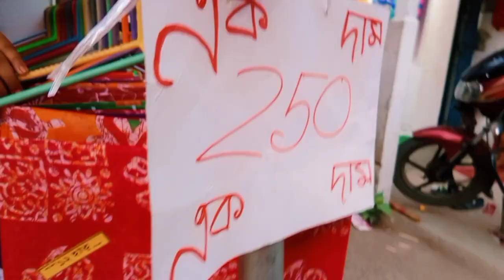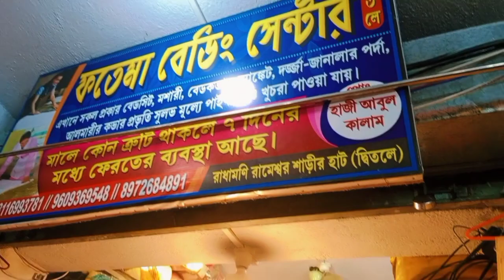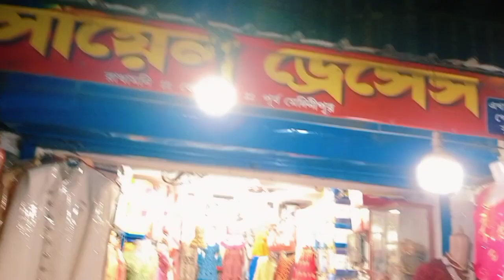Radhamoni Wholesale Market ||Radhamoni saree market || রাধামনি বাজার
Wednesday&saturday marketing

রাধামনি হাট।
west bengal er একটি গুরুত্ব পূর্ন মার্কেট।
এখানে তোমরা ekhane তোমরা শাড়ি, কুর্তি, ব্লাউজ,
ছেলেদের পোশাক,baby দের পোশাক , গামছা, মশারি, ব্লাংকেট, নাইটি, সমস্ত ধরনের poshak peye যাবে। ekhane বুধবার ও শনিবার হাট বসে। এছাড়াও প্রতাহ দোকান খোলা থাকে।

যদি amar ভিডিও গুলি ভালো লেগে থাকে।

Do
লাইক
কমেন্ট
শেয়ার।

sutir saree

katan saree

katan benarashi

handloom saree

silk saree

benarashi

gas cotton

jamdani

kurti

nighty

Do like

do share